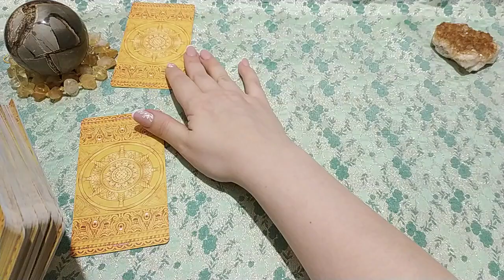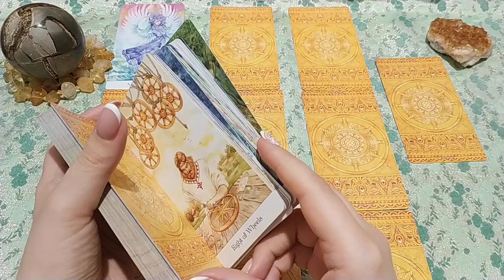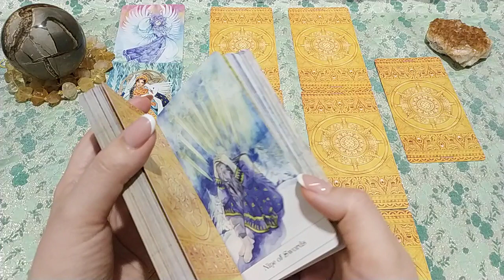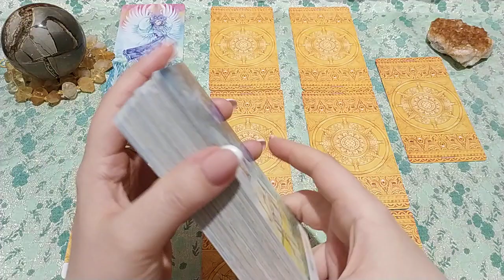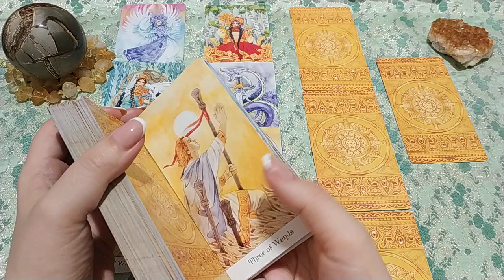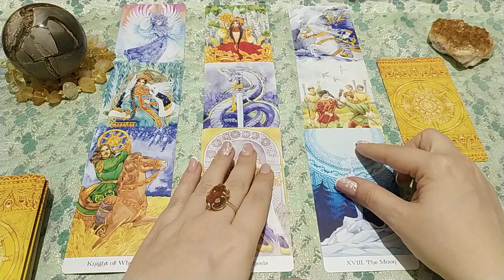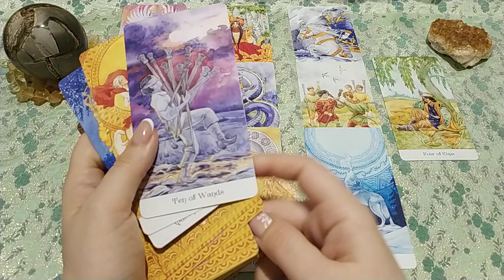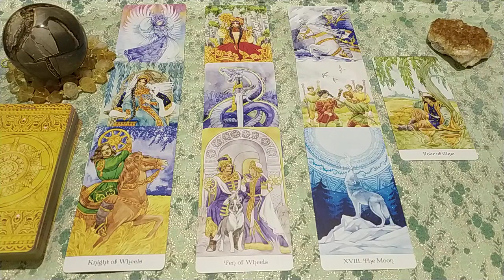Бывший-бумеранг. Будет ли толк? Сварим ли кашу? Расклад для Марины.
В Вашей жизни проявился человек из прошлого. Какой из этого выйдет толк? Чего ожидать? Как к Вам сейчас относится? Ответ дадут Таро!
Хочу отметить, что я толкую так, как вижу по выпавшим картам и не даю заведомой дезинформации, даже если карты неблагоприятны. ЛИЧНЫЕ расклады, которые сделаны не для Вас лично, не могут использоваться для толкования своей ситуации - все совпадения случайны, будем считать, что контент в этом случае носит развлекательный характер и является примером раскладов, которые зритель может получить для себя индивидуально.